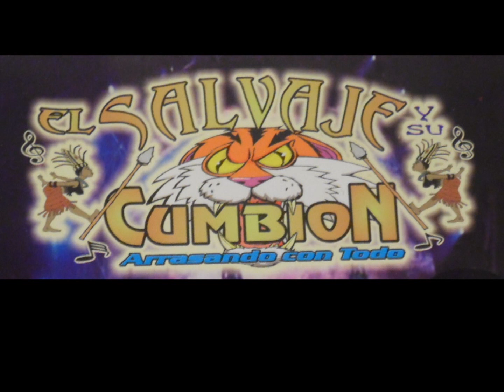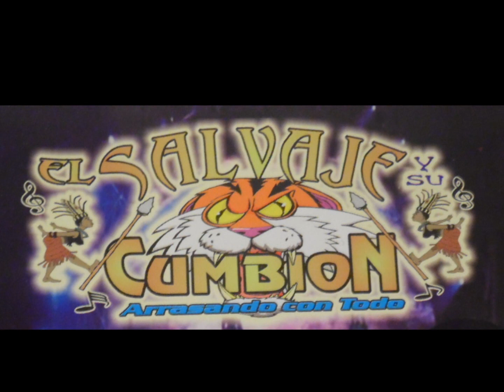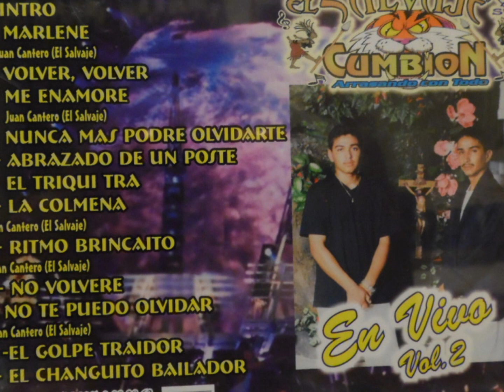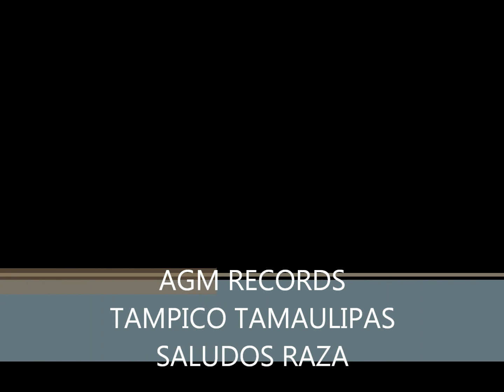EL SALVAJE Y SU CUMBION POPURRI DE EXITOS AGM RECORDS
GRUPOS DE AGM RECORDS EL SALVAJE Y SU CUMBION POPURRI DE EXITOS EN VIVO